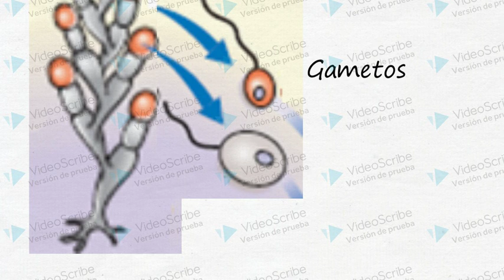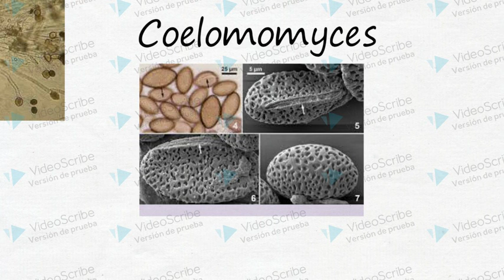Quitridiomicetes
El primer grupo fúngico en el que profundizaremos será el de los quitridios.
Son mohos uni o multicelulares con un cuerpo simple llamado talo que viven en agua o suelos húmedos. Presentan un ciclo de vida distinto al del resto de los hongos ya que tienen alternancia de generaciones isomóficas, es decir que ambos talos son similares morfológicamente.